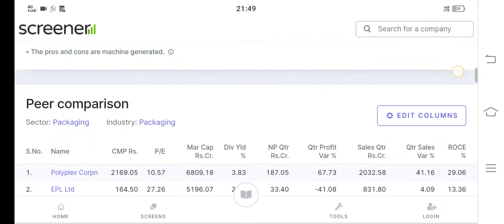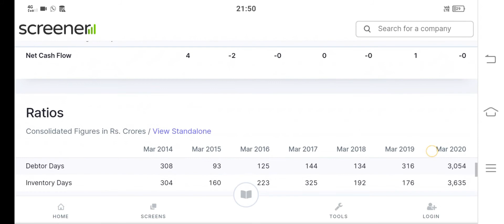BKM Industries Ltd | Stock Market | Investing | pennystock | Multibagger